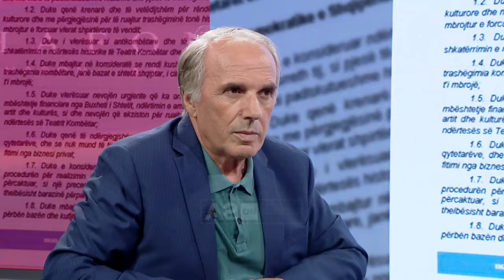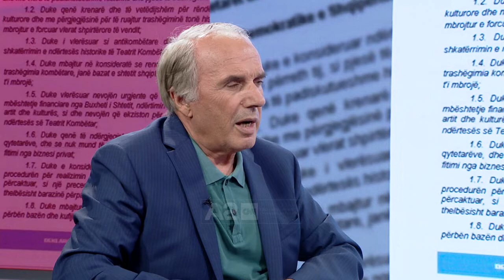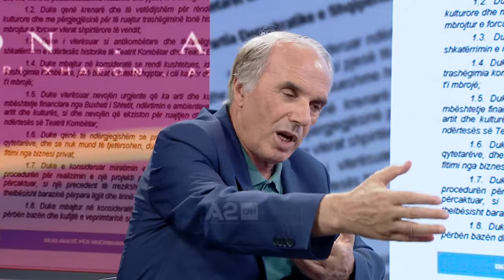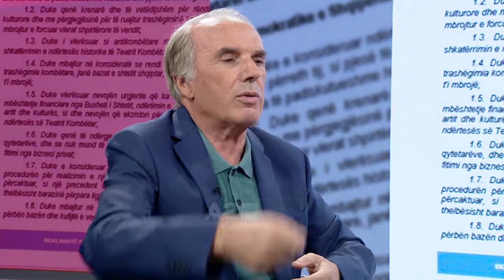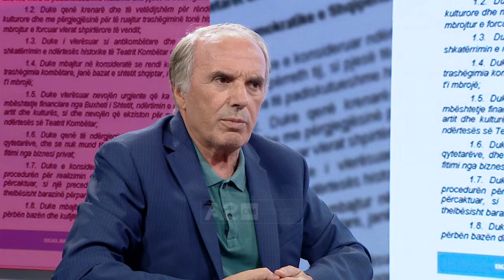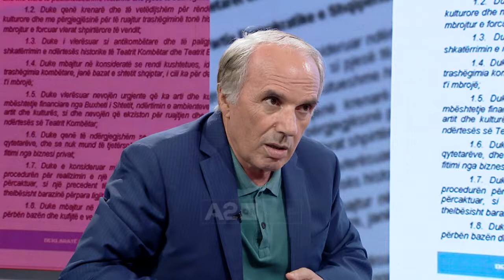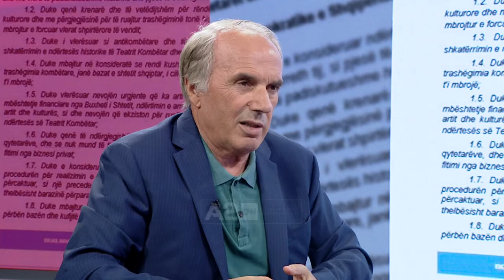Preç Zogaj: Presidenti nuk është më mbi palët, ka dalë hapur kundër mazhorancës